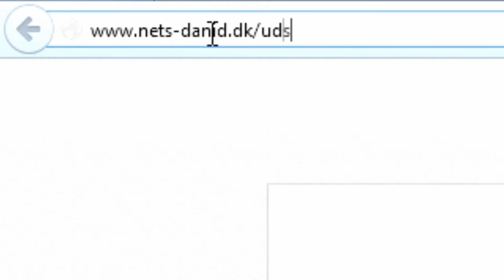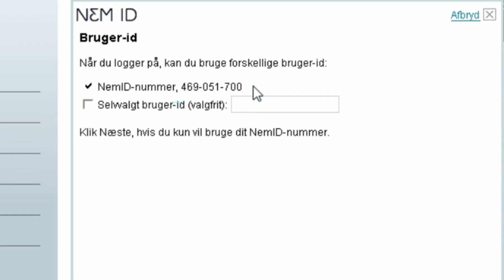Vejledning til NemID administrator: Aktivér medarbejdersignatur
Denne vejledning er tilegnet virksomheden NemID administrator. Vejledningen vil guide dig igennem forskellige trin til at aktivér din medarbejdersignatur